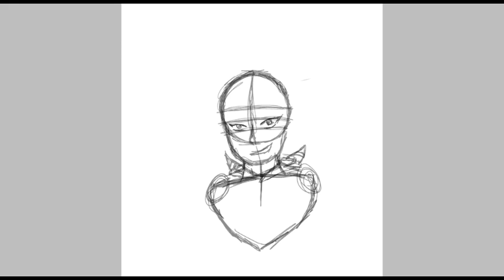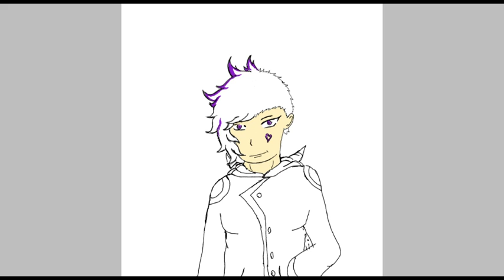Drawing the new Channel Icon!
Be sure to check me out on DeviantArt and Pinterest and Twitter
Check out my Patreon if you wanna help me Eat or advance my art career! im sorry ive been off for awhile ive recently been trying to get my life together but i hope to post more from now on thank you to those who have been so patient with my stupidity